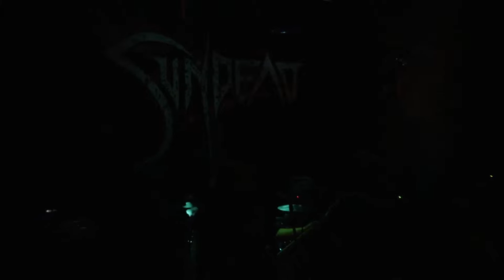Sundead - Reduced To Ashes (live 2016)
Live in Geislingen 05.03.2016